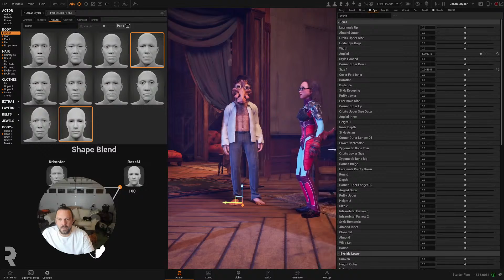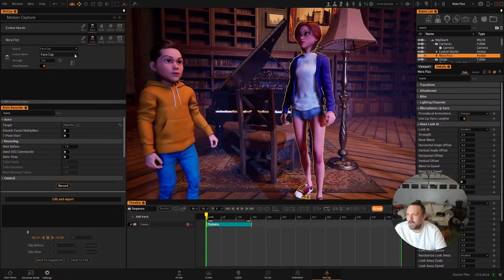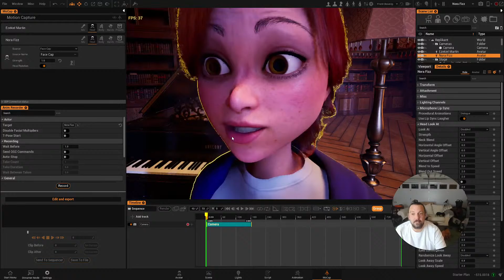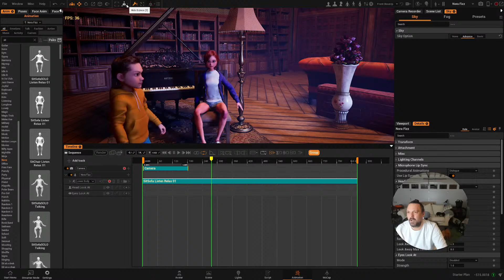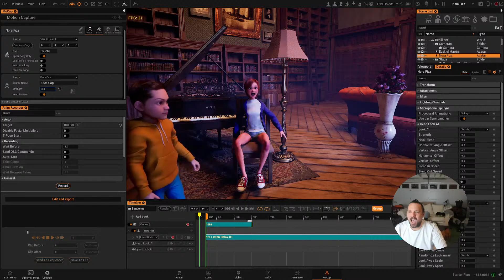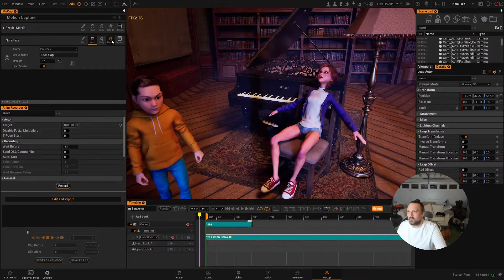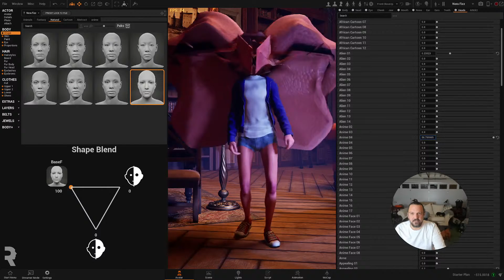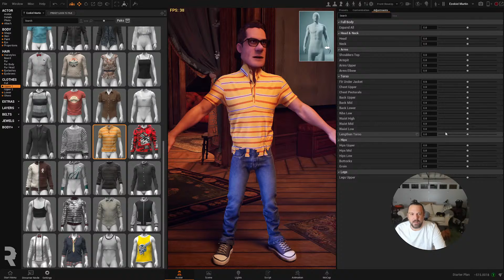Setting up MOCAP in REPLIKANT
Dive into the world of motion capture with my latest REPLIKANT tutorial! We're exploring the setup and customization options in detail, guiding you through connecting your iPhone for facial tracking, optimizing performance for smoother animations, and enhancing your characters' expressions. Whether you're using basic webcams or advanced MoCap devices, we cover techniques to bring your digital creations to life. Discover how to blend animations for realistic character movements, including sitting poses with looped lower-body actions. Plus, get creative with character design using our extensive configurator for unique appearances. Perfect for animators and digital artists eager to push the boundaries of their work. Join us now and elevate your motion capture skills!